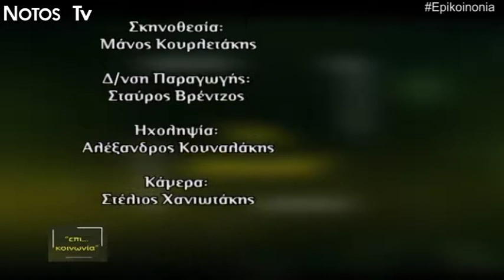Επι...κοινωνία - 10-4-19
-Παρακολουθήστε την εκπομπή επι...κοινωνία με τον Γιώργο Χιντηράκη κάθε Τετάρτη και Παρασκευή στις 21:00 στην τηλεόραση Notos!

Καλεσμένοι για απόψε ήταν :

-Μιχάλης Κριτσωτάκης ,υποψήφιος περιφερειάρχης Κρήτης,  με το συνδυασμό ''Ξαστεριά : Ανατροπή στην Κρήτη''

-Λιάνα Σταρίδα , υποψήφια δήμαρχος Ηρακλείου με το συνδυασμό ''Ηράκλειο Εν αλλαγή''